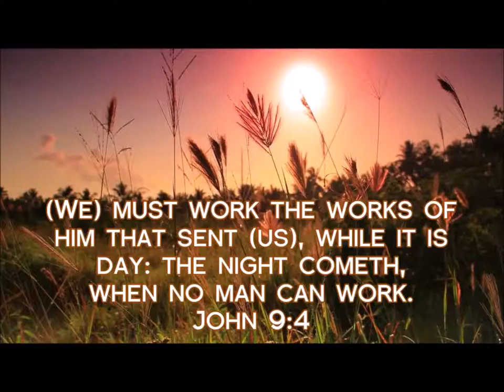7/22/18 SERMON: “Don't Ask, Won't Tell“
Pastor Charles delivered a powerful word on the ability of believers to get answersa from the Lord.  God has promised that those who ask will receive, so why do we fail to hear the answers to the questions we seek?  Listen to this message to learn why and to learn how we can hear from heaven and claim God's promise.

3pm Sundays & 7:30pm Wednesdays (CST). Join us!
JOIN US!